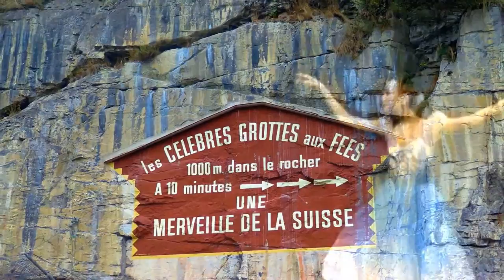St. Maurice Grotte aux fées - Chapelle du Scex /// 20. Okt. 2015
Nicht eigentlich eine Wanderung - ein Erlebnis unter der Erde.